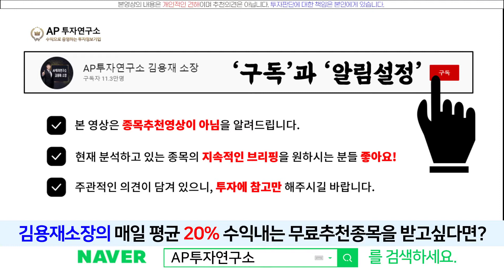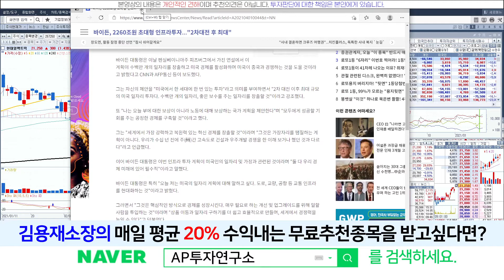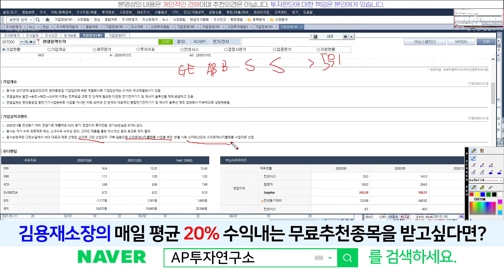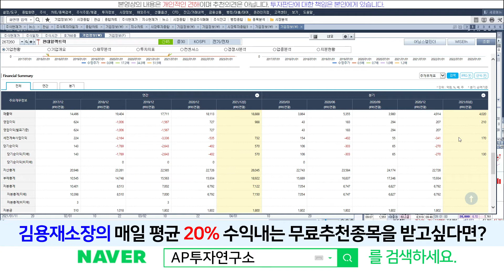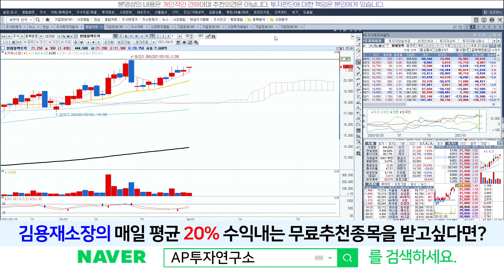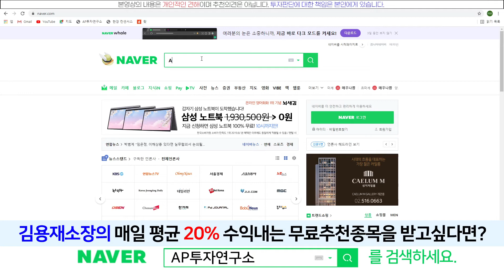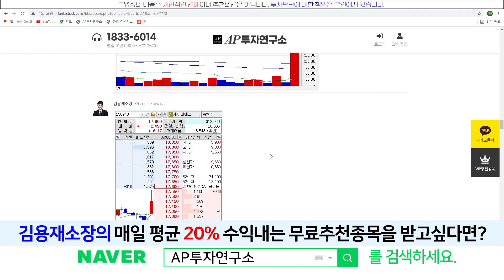현대일렉트릭(267260) - 신고가 달성 하나? 바이든 인프라투자 기대감!